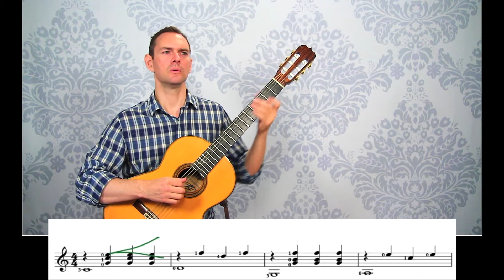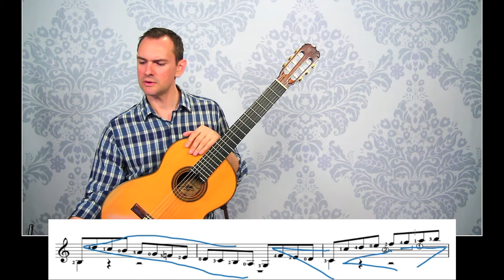3 Phrasing Rules for Dynamics (Volume) (short version)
Discover 3 simple “rules” you can use to play dynamics fluidly and beautifully in your classical guitar music. Expressive music and consistent phrasing.

Classical Guitar Shed is an exploration of music, skill, and daily endeavor on the classical guitar.

If you are learning classical guitar, or would like to learn classical guitar, CGS is a great place to discover resources to help you on the journey.  Whether you’re just beginning guitar, or have been playing for decades but want to rise to new levels in your playing, you’ll find highly detailed tutorials and lessons.

At the root of beautiful playing is a solid technique (aka “the way your hands move”).  You can find step-by-step methods, presented in very fine detail, showing exactly how to get great sound, and how to move your fingers.  So as you progress, you can continue to improve.  Bad technique puts a limit on your playing (speed, tone quality, control).  Good technique gets stronger and more efficient with every practice.  It forms the bedrock foundation for a lifetime of beautiful music.  You’ll find loads of technique suggestions and tutorials at Classical Guitar Shed.  And if you’re serious about learning great skills, you can join The Woodshed, and get arguably the finest classical guitar education online, with personal support and hundreds of practice-along videos.

You’ll find some of the deepest-diving explorations of classical guitar and Spanish guitar pieces anywhere online, with step-by-step instructions on how to play guitar beautifully so that the music sings and connects with listeners (any yourself) on an emotional level.  Music is not entirely subjective.  Some ways of doing things are more effective than others.  If you learn these basic “rules”, you’ll automatically play with more grace, beauty, and feeling.

At CGS, you’ll also discover archives of comprehensive articles about many of the issues, details, habits, and best practices surrounding playing guitar.  You’ll find tips and tricks on how to be more effective at practicing.  You’ll find articles on subjects as varied as getting great classical guitar tone, how to avoid pain and injury playing guitar, and the differences between practice and exercise.  If you ever need a break from your practice and want to enrich your understanding of all that is classical guitar, browsing the  Classical Guitar Shed archives are great place to explore.